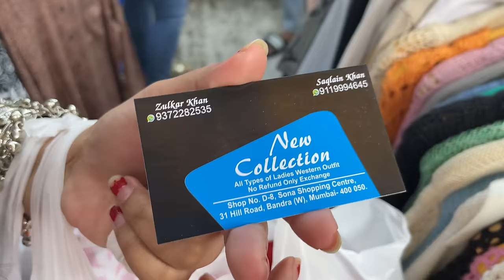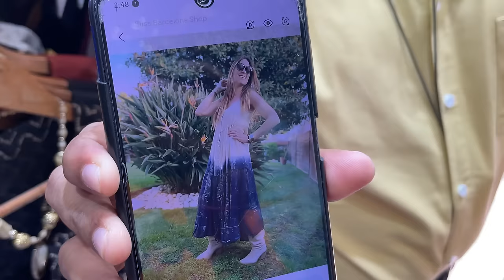बांद्रा हिल रोड- BANDRA HILL ROAD SHOPPING | Best Winter Collection 2023 | Street Shopping in Mumbai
Address- Opposite Marks & Spencer, Waterfield Road, Hill Rd, Bandra West, Mumbai- 400050